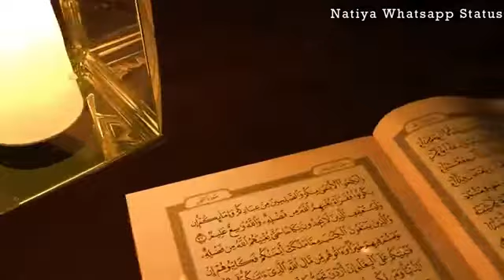12 March 2021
Video from Do Good And Have Good